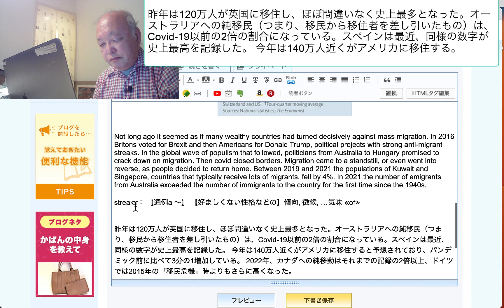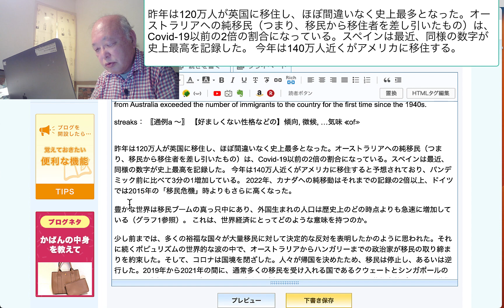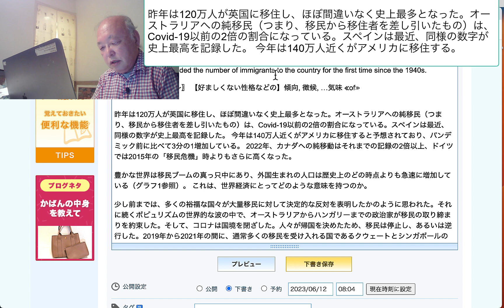昨年は120万人が英国に移住し、ほぼ間違いなく史上最多となった。オーストラリアへの純移民（つまり、移民から移住者を差し引いたもの）は、Covid 19以